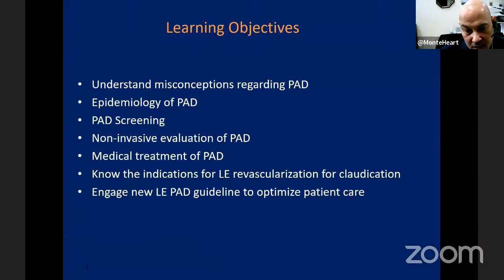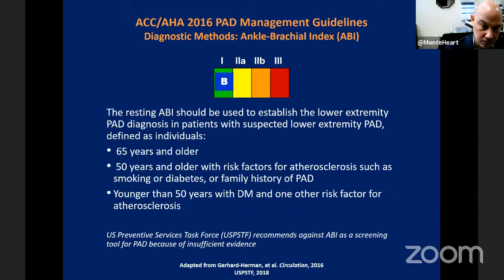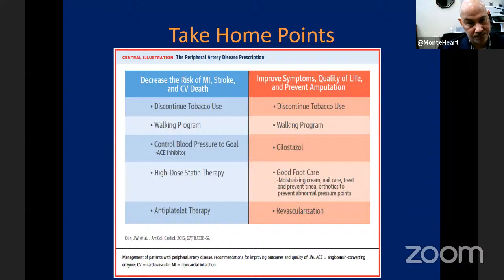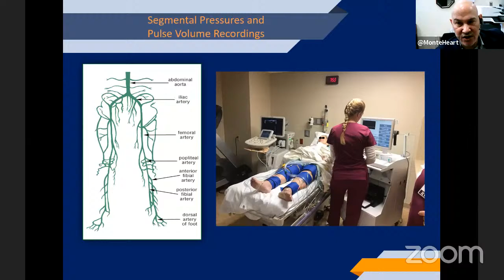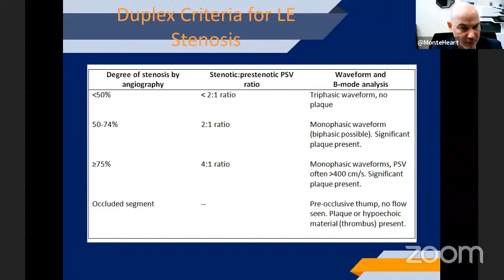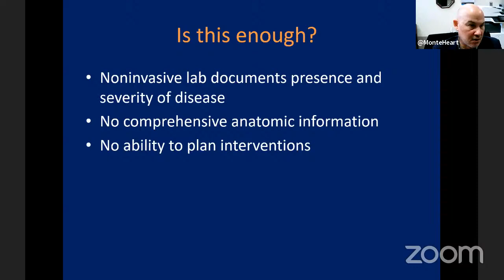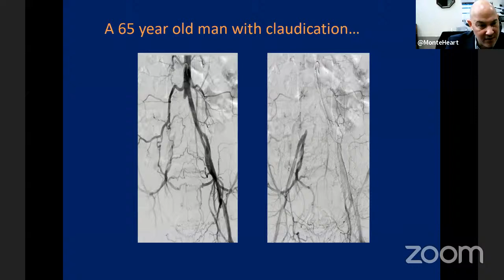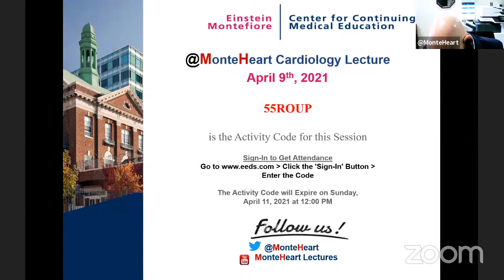Percutaneous Intervention for Peripheral Vascular Disease: Who, Why & How